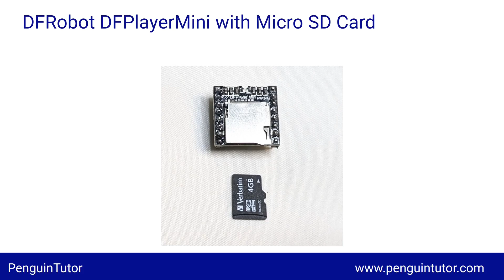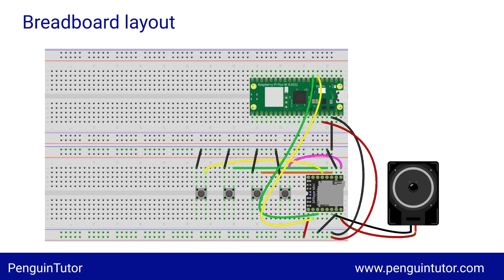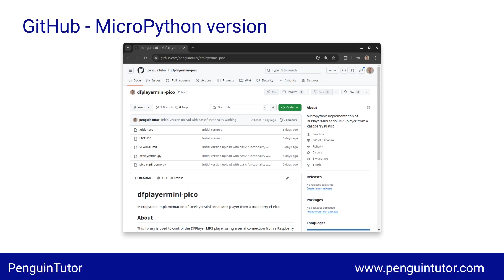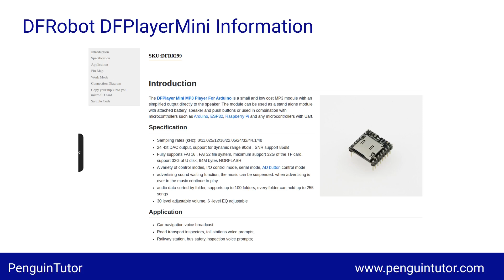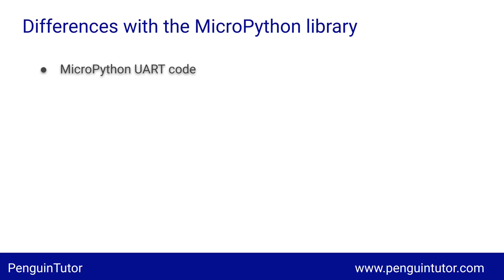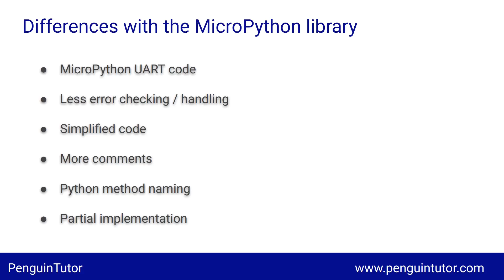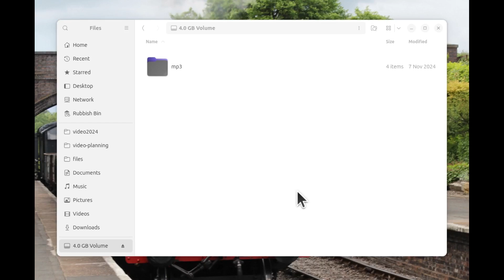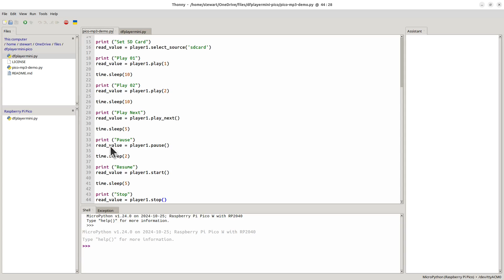Raspberry Pi Pico MP3 Player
I’ve created an MP3 player controlled using a Raspberry Pi Pico.

As well as being used to play MP3 music, this can be used for PA announcements, model railways, teenager messaging or anywhere else you could use a pre-recorded message.

The design is based around the DFRobot DFPlayer Mini - a MP3 Player mounted on a PCB which is just a little bigger than the Micro SD card holder.

There is source code available but the provided code is designed for an Arduino using C. I've created a port for the Raspberry Pi Pico using MicroPython and some example python code showing how it can be used.

Chapters:
00:00 Introduction
00:42 Wiring up the Pico and MP3 player
02:44 Supplied Arduino code
03:57 MP3 Player data sheet
05:06 MicroPython library
06:46 Preparing the music SD Card
07:58 Python source code
12:45 Summary